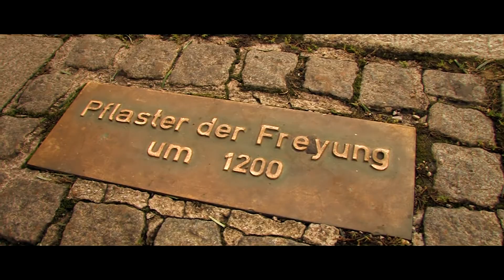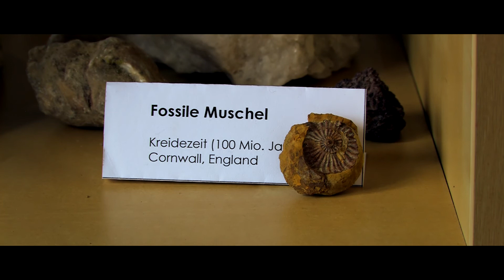Bilder zum Hören // Steine vergessen nicht // FHmediengeschichte @ FH St. Pölten 2014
"Jede akustische Schwingung, die einen Raum zu einem beliebigen Zeitpunkt in der Vergangenheit erfüllt hat, ist immer noch vorhanden. Nur in unendlich kleiner Form."

                                                                            Dipl.-Ing. Franz Zotlöterer (2013)

Lukas GLASER
Bernhard GSTREIN
Werner LEUTERITZ
Alois ZANGL